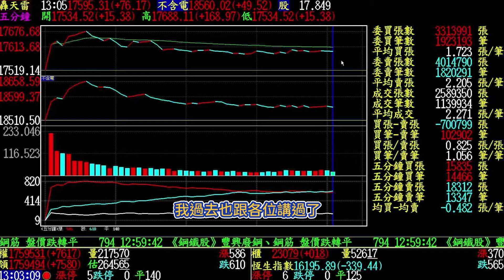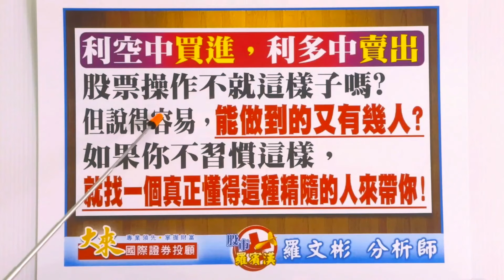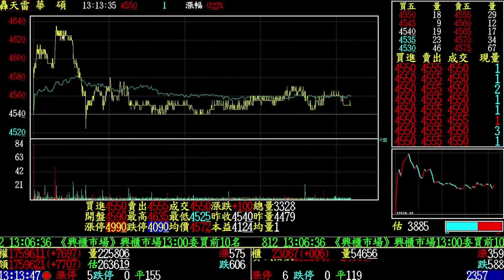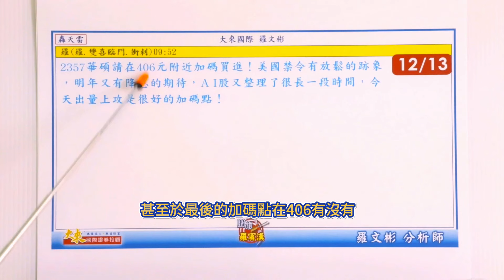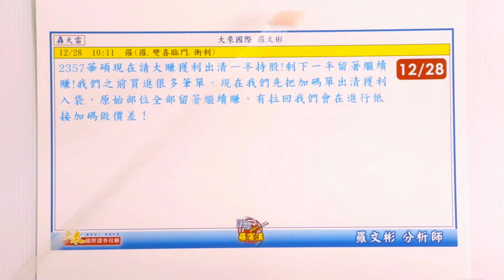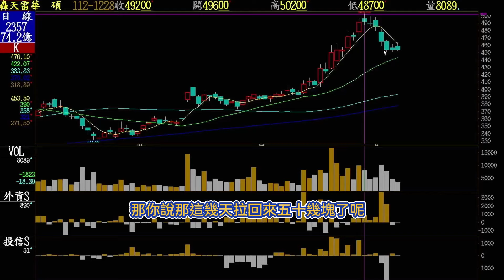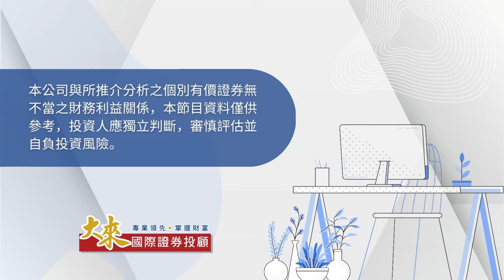1130108股市羅賓漢-羅文彬│封關前華碩大賺出一趟,現在準備再大撿便宜│下一波買點進入瞄準區│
【2357華碩】封關前大賺出一趟，現在準備再大撿便宜！華碩下一波買點進入瞄準區！想要跟上的人，今天LINE留言！有專人會通知你一起進場！